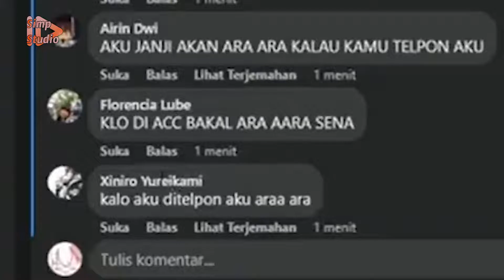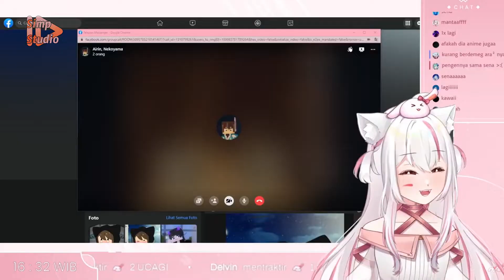[ Nekoyama Sena ] Ara ara dari viewers Sena